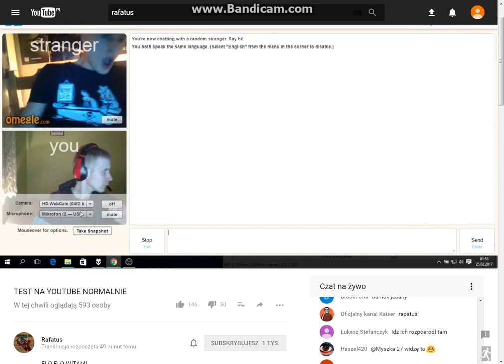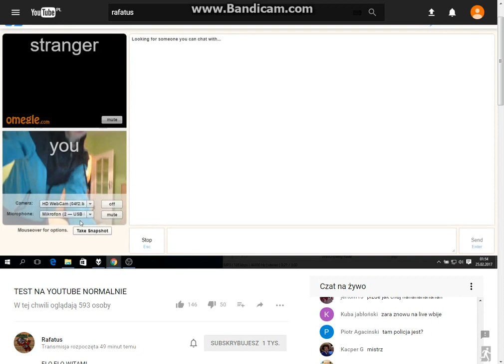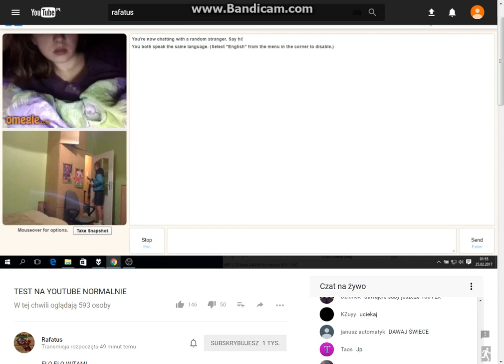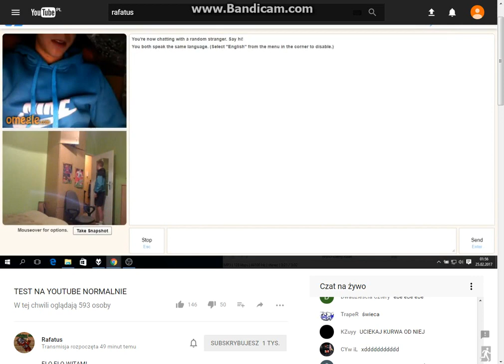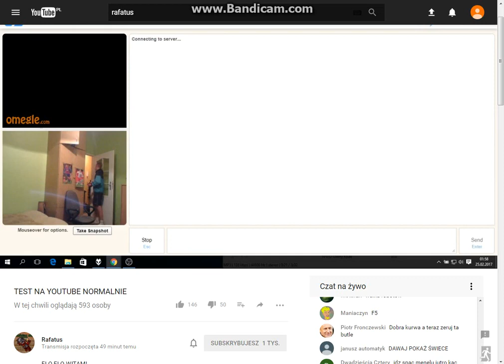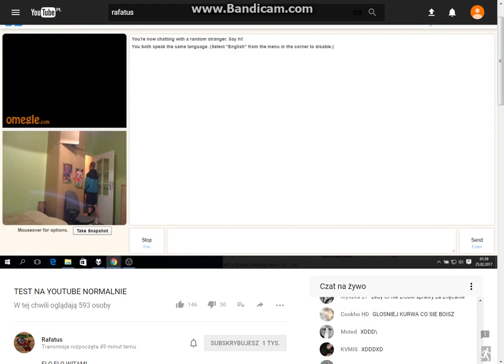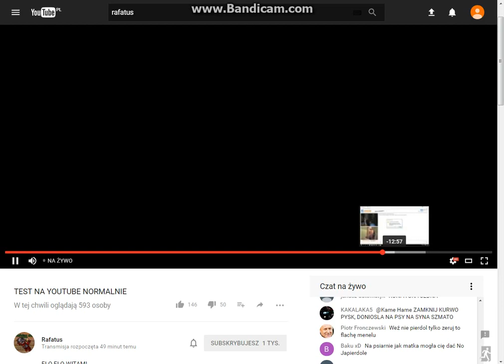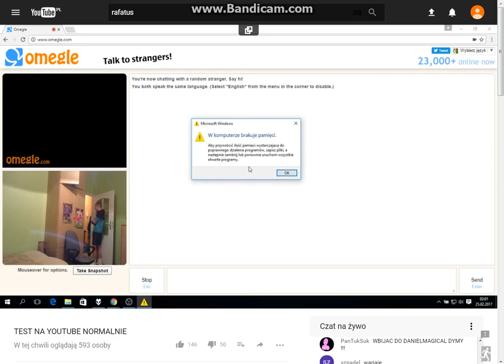RAFATUS VS POLICJA HWDP JP ŚMIERĆ KONFIDENTOM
PO RAZ PIERWSZY KTOŚ SIĘ OBSRAŁ NA STREAMIE!!